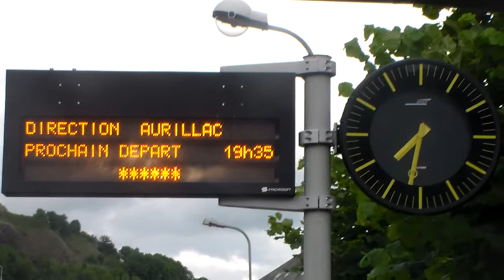Train TER n°873807 Clermont-Ferrand Aurillac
Description :
AGC thermique de chez Bombardier reliant Clermont-Ferrand (63) à Aurillac (15) en gare de Murat (15).
Bon visionnage !
easyJet35 :-)